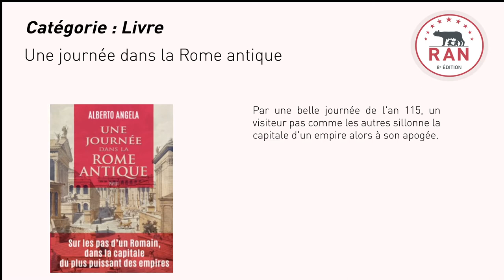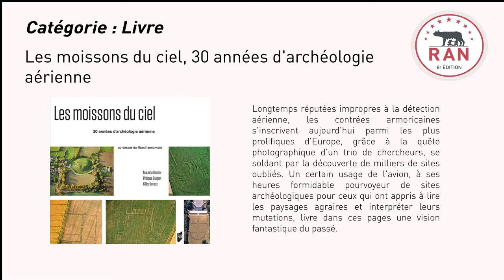SELECTIONS DU JOUR : 2 novembre 2020